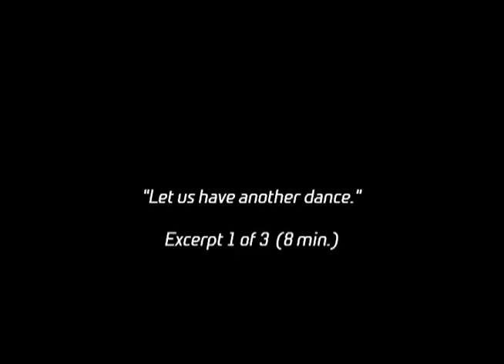As Far As Thought Can Reach - Part 1 / Dir. Lars Jan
By George Bernard Shaw / Directed by Lars Jan
November 2007 at the Walt Disney Modular Theatre

The audience is seated on opposite sides of the space, wearing headphones, looking through the projections at the stage action.  This excerpt is the beginning of the play.

Featuring Vonzell Carter, Kendra Ware, Bridget Fenner, and Joel Egger.

Sound by Nathan Ruyle, Lights by Michael Gend, Set by Juliana Abreu, Video by Sarah Ibrahim.